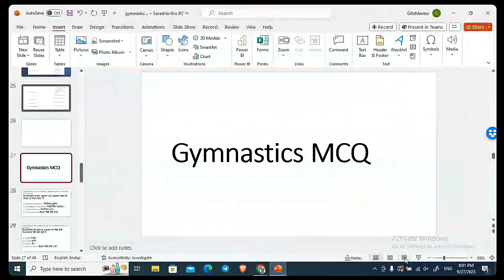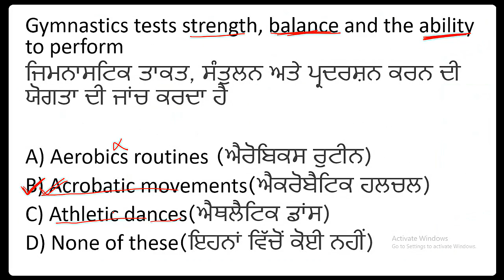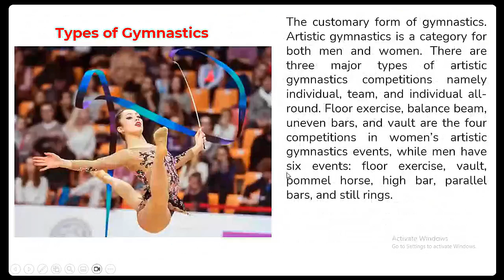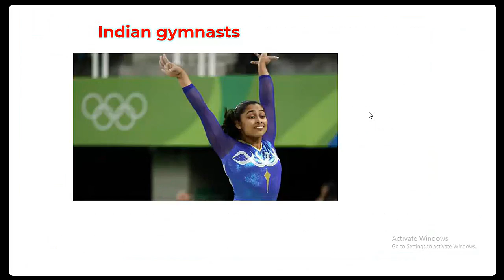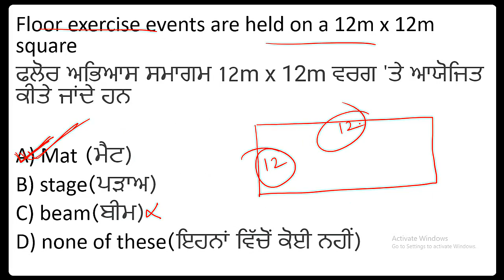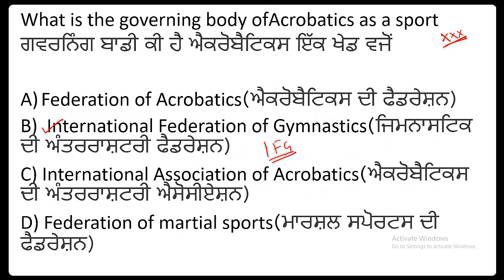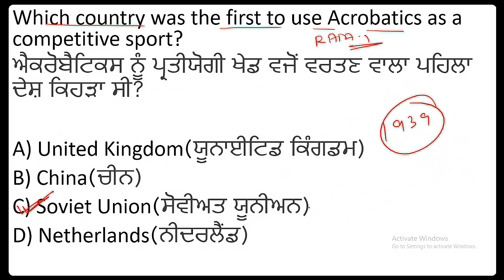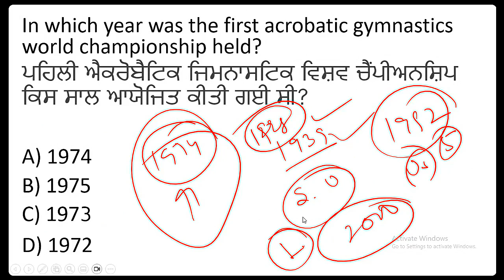Punjab PTI | Physical education class-20 | Gymnastic mcq | By gillz mentor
Welcome to Punjab Gillz mentor- Punjab's Best Government Exams Preparation Channel. Prepare For Psssb, Punjab Police, Punjab Police Constable, Punjab Police Sub-Inspector (SI), Punjab State Cooperative Bank, PSPCL, PPSC, PPPT, PPSC, PSPCL, PSTCL, PSSSB, And Also .